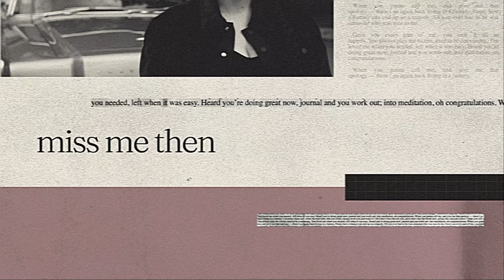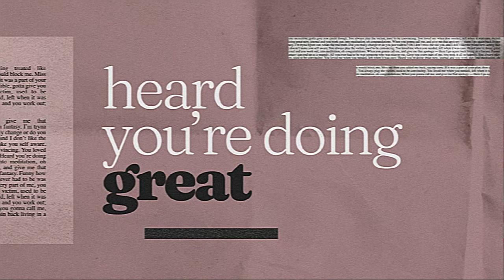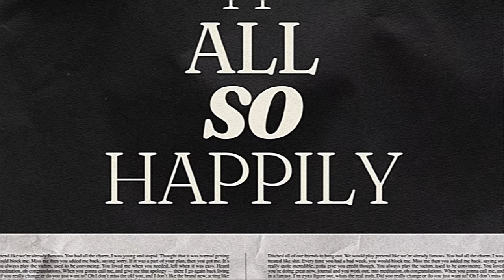Lauren Spencer Smith - Fantasy (with GAYLE & Em Beihold) [Lyric Video]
Production Company: Teammate Company
Director: Cynthia Parkhurst
Producer: Katie Czerwinski

Lyrics:

Ditched all of our friends to hang out
We would play pretend like we’re already famous
You had all the charm, I was young and stupid
Thought that it was normal getting treated like shit
Every time you had a bad week, you would block me
Miss me then you added me back, saying sorry
If it was a part of your plan, then you got me
It’s really quite incredible, gotta give you credit though

You always play the victim, used to be convincing
You loved me when you needed, left when it was easy
Heard you’re doing great now, journal and you work out
into meditation, oh congratulations
When you gonna call me, and give me that apology
There I go again back living in a fantasy

I’m tryna figure out, what’s the real truth
Did you really change or do you just want to?
Oh I don’t miss the old you, and I don’t like the brand new,
Acting like you care doesn’t make you self aware

Funny how a fantasy can end up as a tragedy
All you ever had to be was someone who was nice to me
Gave you every part of me, you took it all so happily

I’m living in a fantasy